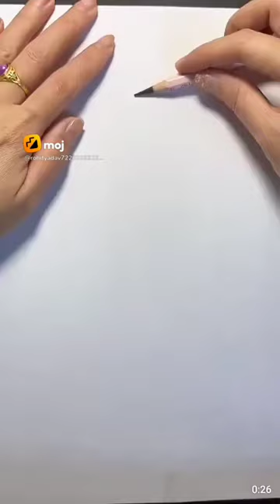December 31, 2023